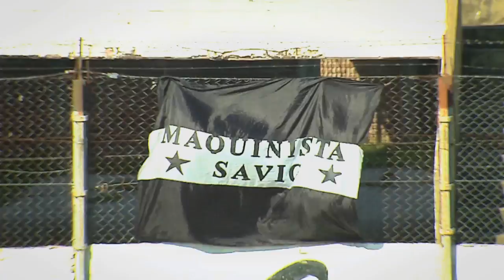Los once de Fénix - De otra Categoría